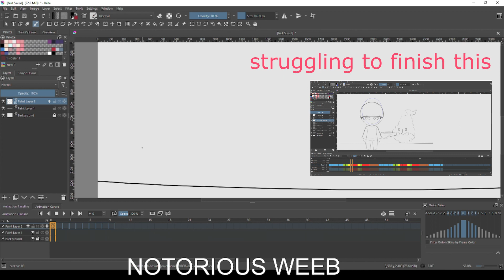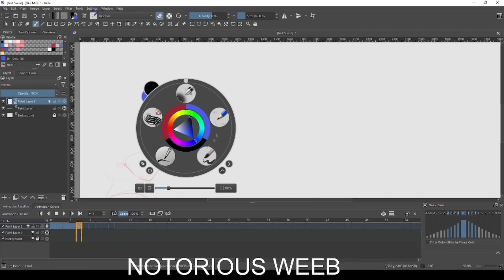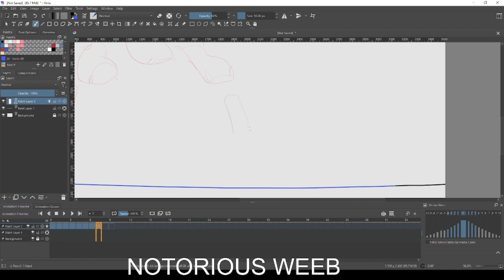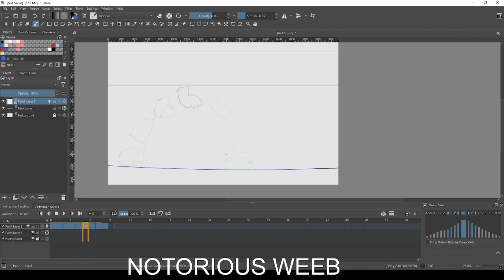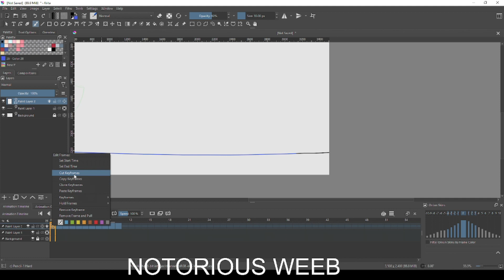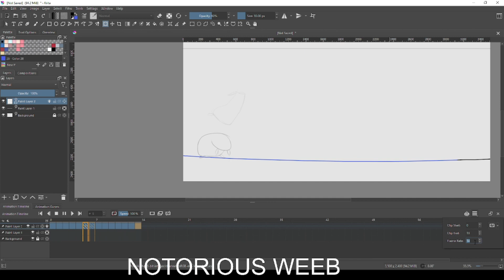jump animation krita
huion h430p
program krita
talent no

flour sack animation